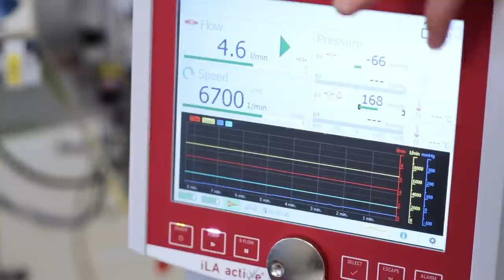Werken op de IC van Erasmus MC - ECMO training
Erasmus MC heeft zich de laatste jaren toegelegd op de behandeling van patiënten met ernstige respiratoire problemen. We hebben daardoor veel ervaring met de ECMO, een soort hart-long-machine.